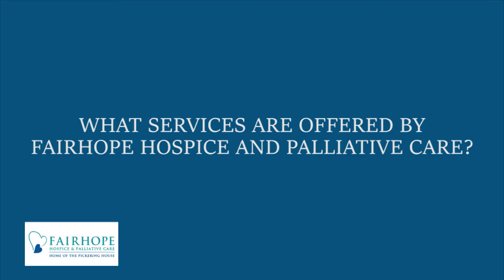Fairhope Hospice Today, August 2022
This month, we celebrate the First Anniversary of Kristin Glasure as Fairhope Hospice and Palliative Care President and CEO.